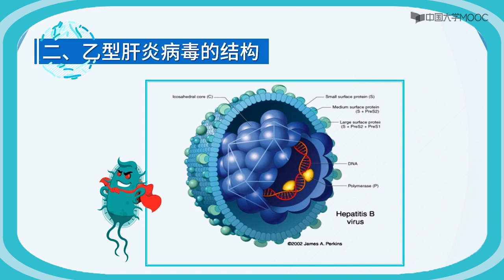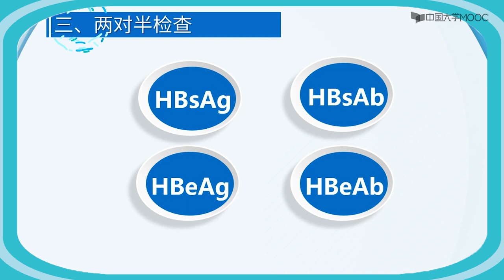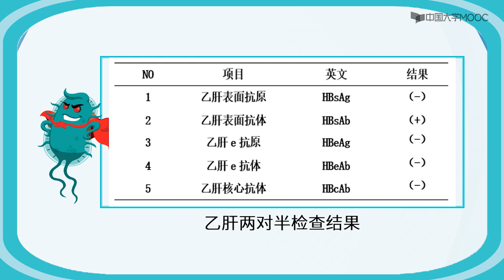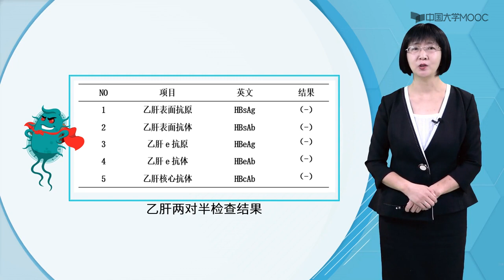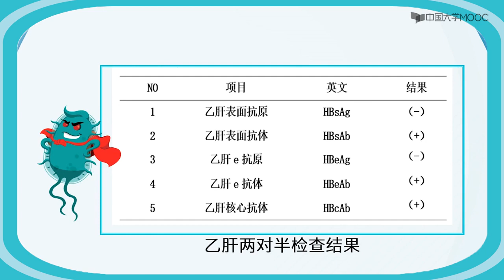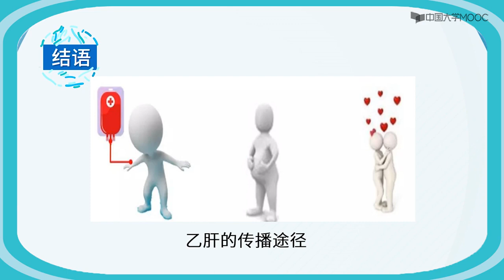乙肝两对半结果会看吗？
HBsAb
HBcAb
HBeAg
HBeAb
HBsAg